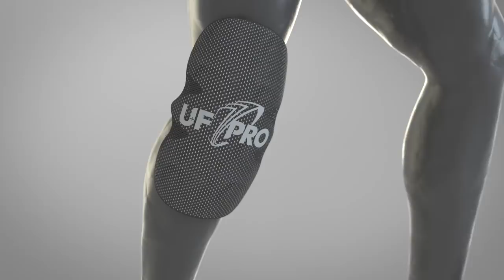3D Tactical Knee Pads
The new 3D Tactical Knee Pads feature a special multi-dimensional shape that instantly conforms to your knees—and their superb protective material gives you the protection you need. You’ll easily forget you’re even wearing them thanks to their super-lightness and absence of need for periodic readjustment with additional cords.